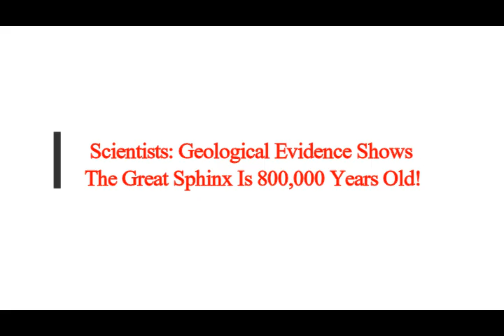Scientists Claim: Geological Evidence Shows The Great Sphinx Is 800,000 Years Old!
3) FACEBOOK:  f / mlordandgod2..  .
4)TWITTER:      / mlordandgod​​​​​​..  .
Thumbnail image - colin reader